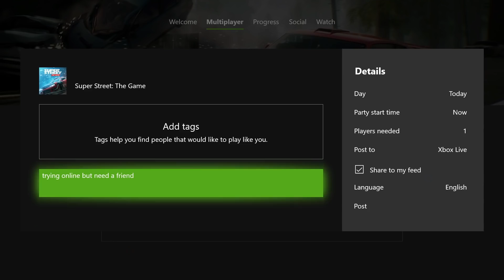Super Street The Game - FIRST ONLINE Lobby! We NEED a UPDATE ! | SLAPTrain